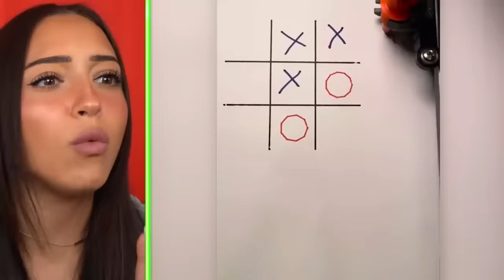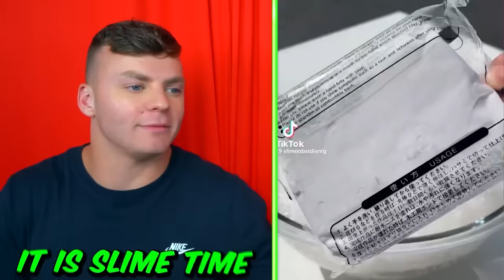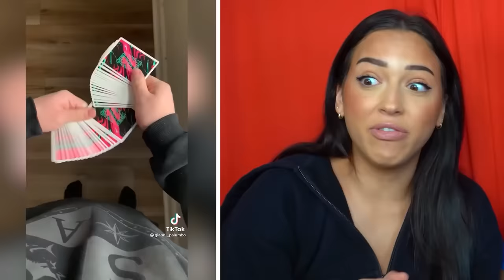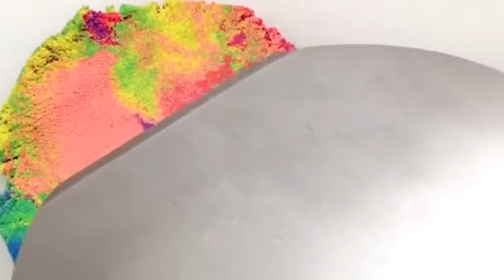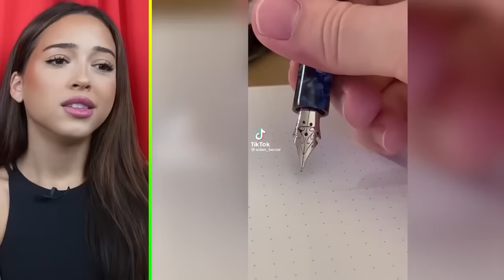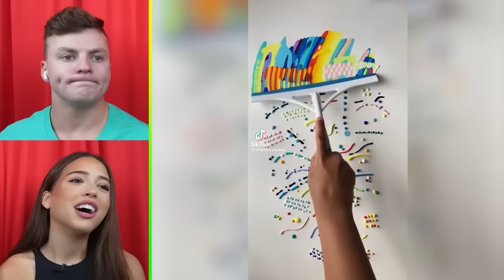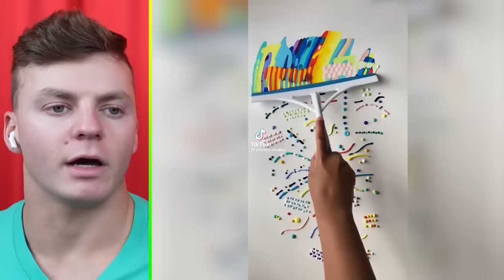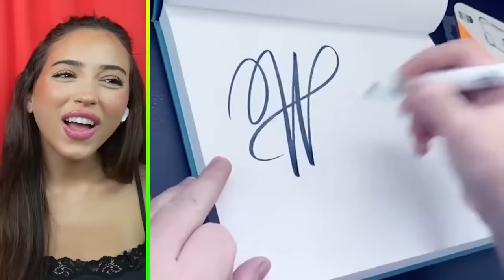TOP 70 ODDLY SATISFYING VIDEOS